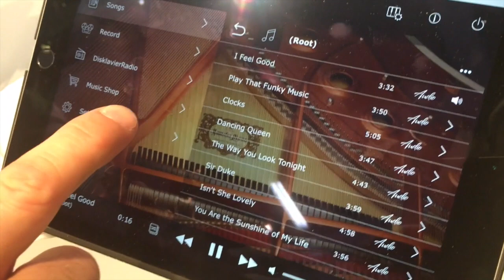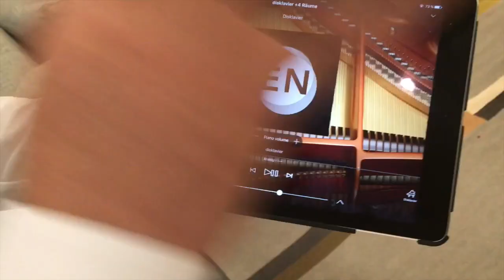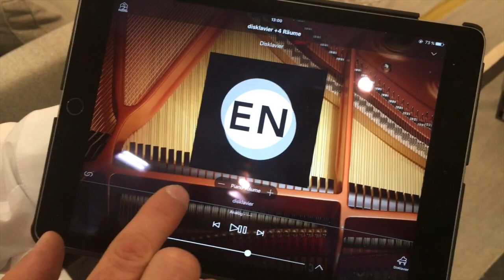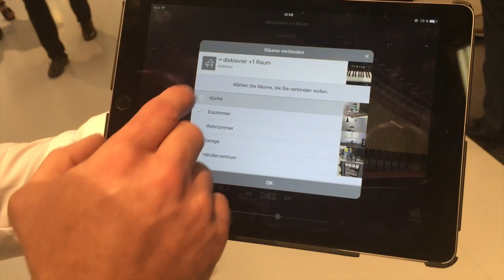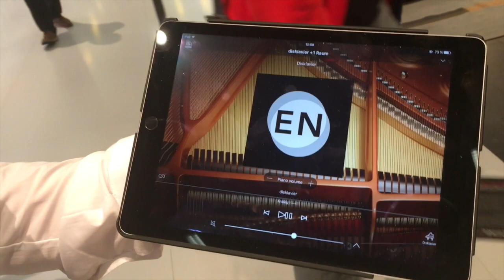IFA 2016 disklavier ENSPIRE